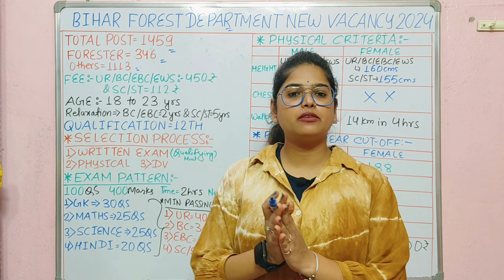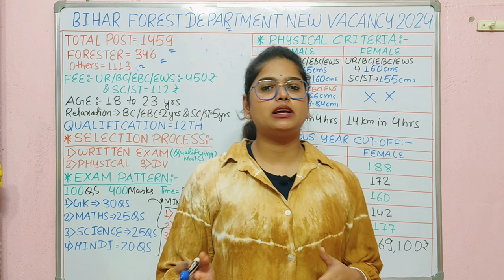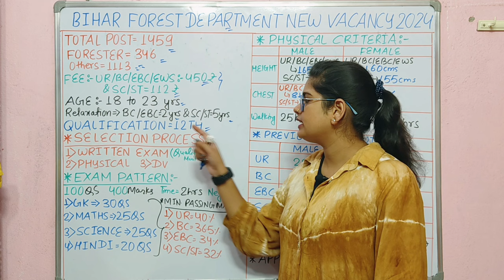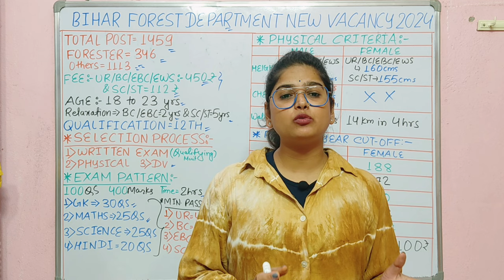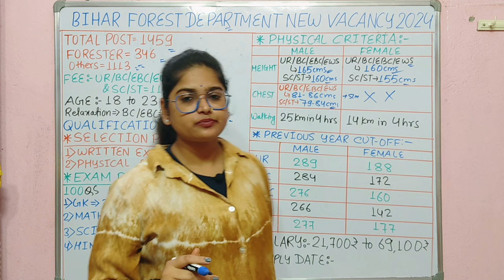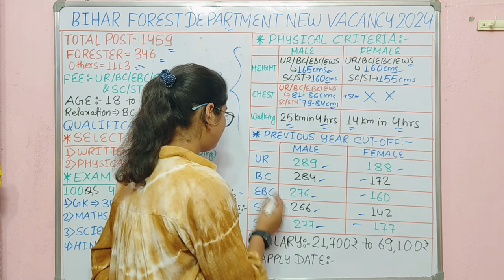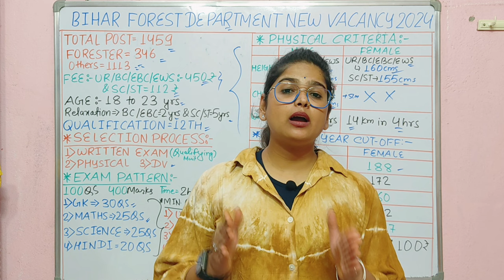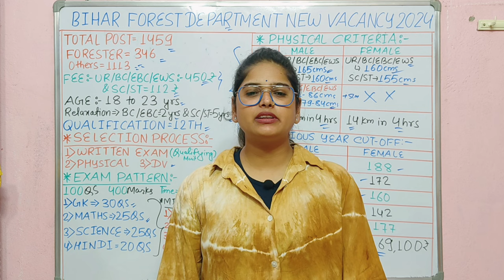Bihar Forest Guard New Vacancy 2024 | Bihar Forest Department New Recruitment 2024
bihar forest guard vacancy 2024
bihar forest guard new vacancy 2024
bihar forest guard
bihar forest guard vacancy
bihar forest guard syllabus
bihar forest guard vacancy 2024 kab aayega
bihar forest guard vacancy 2024 last date apply online
What is the salary of forester in Bihar?
How can I become a DFO in Bihar?
Who is the environment minister of Bihar in 2024?
What is the qualification for Forest Ranger in Bihar?
Bihar forest department vacancy 2024 notification
Bihar forest department vacancy 2024 online apply date
Bihar forest department vacancy 2024 last date
Bihar forest department vacancy 2024 apply online
Bihar Forest Department official website Recruitment
Www BPSC bih nic in 2024
bihar.nic.in recruitment 2024
Bihar SI Notification PDF
Principal Secretary Forest Department Bihar